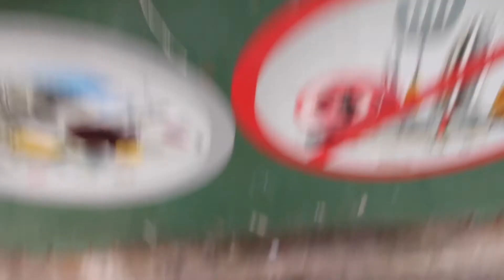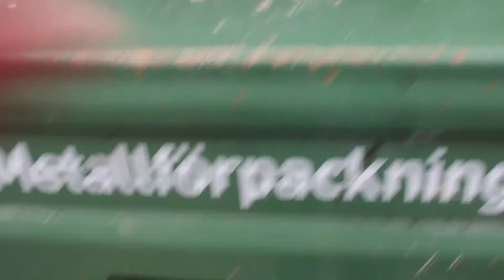Ledig fredag 🍳🚮☕️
Tjoo peeps! ❤️

Idag hade jag en ledig fredag så tänkte att jag bara skulle filma lite vad jag hade för mig idag! Imorgon tänkte jag filma en storytime, om jag hinner!

Sociala medier